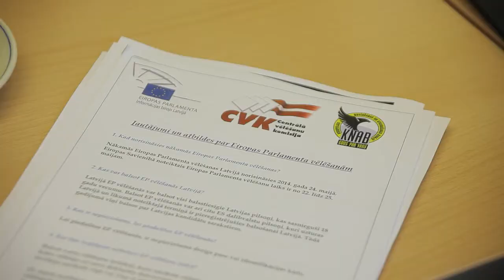Maijā Latvijas iedzīvotājiem būs jāievēl astoņi Eiropas Parlamenta deputāti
24.maijā Latvijā norisināsies nākamās Eiroparlamenta vēlēšanas, kurās Latvijas iedzīvotājiem būs iespēja izvirzīt astoņus savus pārstāvjus darbam Eiropas Parlamentā nākamajos piecos gados.